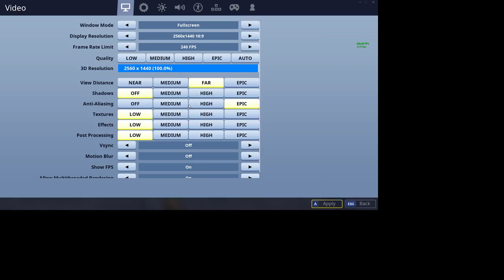Fortnite || PC Player || 250+ Wins